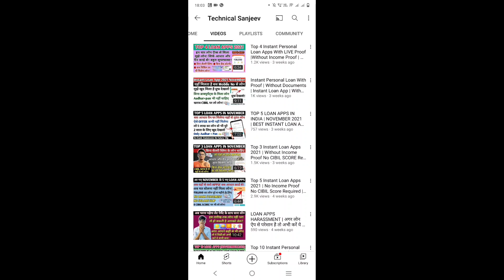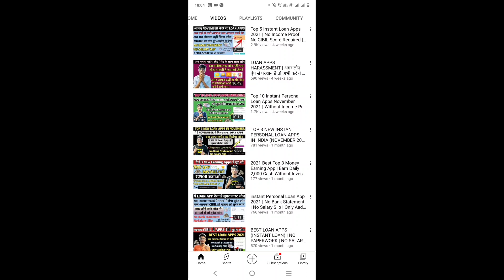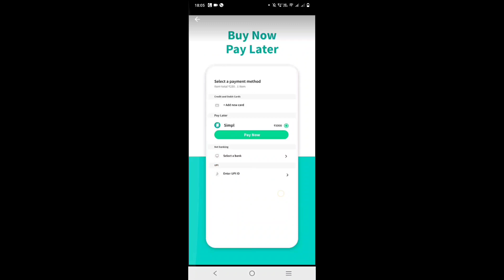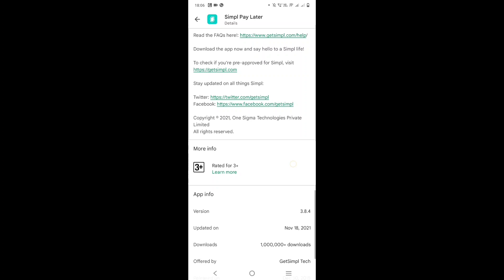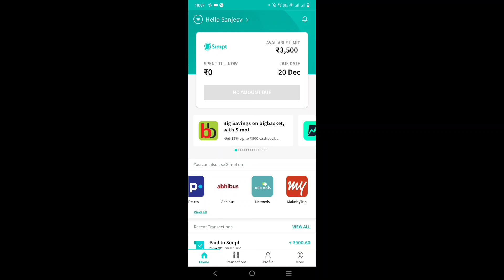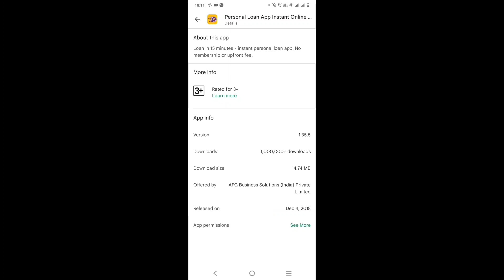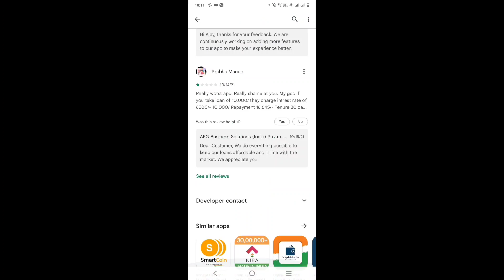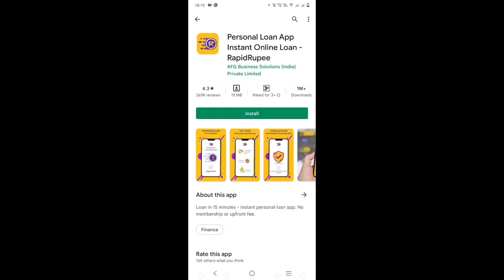Top 2 Instant Personal Loan Apps | December 2021| No Bank Statement |No Salary Slip| Only Aadhar+Pan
Your Questions:-
1. New December loan apps
2. Top Instant Loan Apps 2021 In Hindi
3. Best Loan Apps in india
4. best loan apps December
5. best loan apps with low interest rates
6. best loan apps for students
7. best loan apps in india
8. best loan apps 2021
9. best loan apps for students without pan card
10. RBI registered loan apps
11. loan apps that work
12. best loan app konsa hai
13. 2021 Best 5 NBFC Loan app
14. Aadhar card loan app
15. Instant personal loan apply
16. Instant loan app without income proof
17. new loan app 2021
18. new app 2021
19. new loan 2021
20. loan app 2021
21. Instant personal loan
22. Personal loan online apply in India
23. Aadhar se loan kaise milaega
24. Personal loan Aadhar card
25. State Bank of India Express Credit Loan
26. Aadhar card loan without any documents
27. Online Loan
28. Aadhar card loan yojana
29. Easy Loan without any documents
30. Indiabulls Loan
31. Home Credit Loan
32. Mobikwik Loan
33.konse loan app se loan ley
app india
instant loan